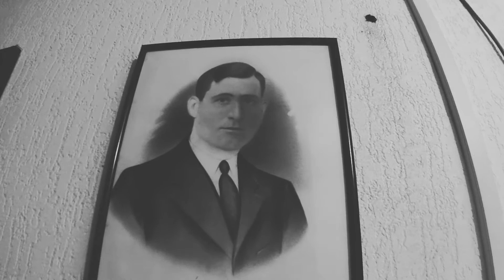Memieke en Sus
© nostalgie -
Maria Dassen (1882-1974) en Fransciscus v. Rijsselt (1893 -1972) , Mestreech
music Movavi Video editor